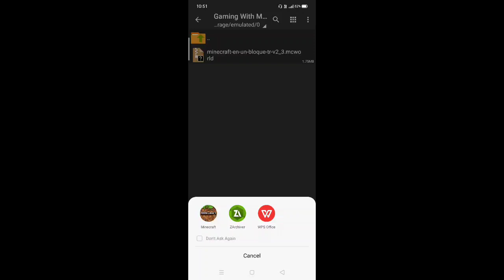One Block Map For Minecraft Pe 1.18 | How to Download One Block Survival Map For Mcpe 1.18 | 2022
Topics Covered

block download minecraft pe 1.18
how to download oneblock for minecraft pc
minecraft 1.18 download
minecraft 1.18 issues
minecraft one block
map lucky one block diminecraft pe 1.18+
how to download oneblock map in minecraft 1.18
minecraft tecnico 1.18,minecraft one block download
minecraft
minecraft 1.18,one block download minecraft pe 1.18
how to download minecraft one block world 1.18
how to download and install one block in minecraft
how to download one block in minecraft
how to download on block in minecraft pe
how to download one block minecraft
download one block minecraft
minecraft 1 block skyblock download
how to download one block map in minecraft pe